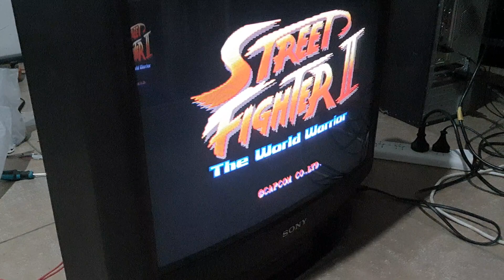Mod RGB Sony Trinitron kv-21xtr3 (Resultado)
Sony trinitron kv-21xtr3 con mod rgb para pc con señal 15khz.